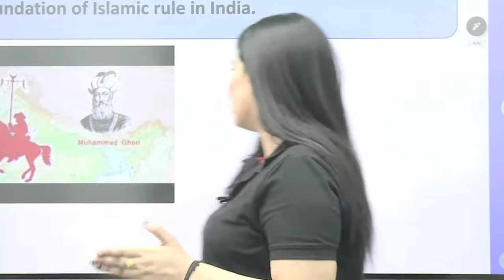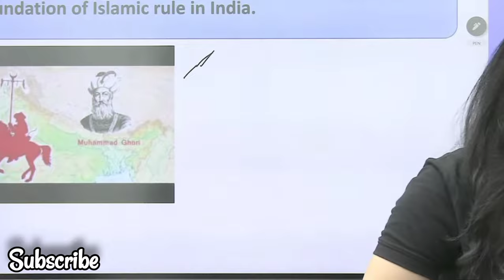बेटा विनोद पढ़ाई कर लो नही तो बेरोजगार रह जाओगे 😔|diveya tripathi mam funny video clip